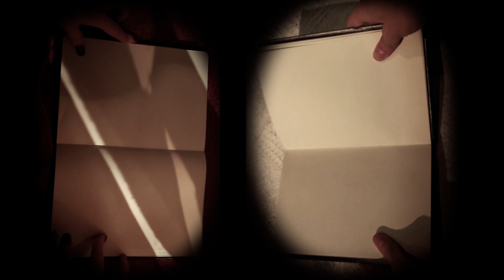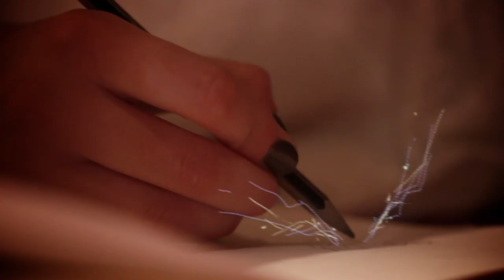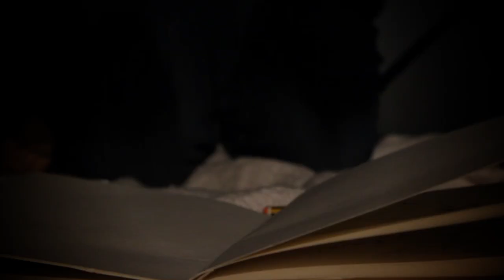Ellen and The Escapades - Without You (Official Video)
Official video for Ellen and the Escapades 'Without You' Single